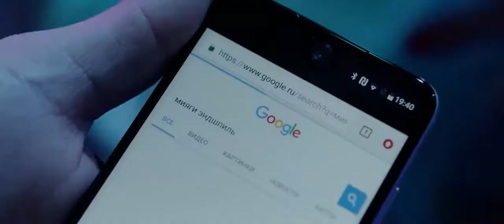HammAli & Navai - Пустите меня на танцпол (official video)